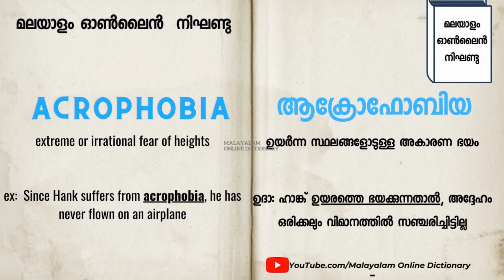►ACROPHOBIA എന്ന വാക്ക് പഠിക്കാം 𝐈 𝐄𝐚𝐬y 𝗩𝗼𝗰𝗮𝗯𝘂𝗹𝗮𝗿𝘆 𝐈 𝐌𝐚𝐥𝐚𝐲𝐚𝐥𝐚𝐦 𝐨𝐧𝐥𝐢𝐧𝐞 𝐃𝐢𝐜𝐭𝐢𝐨𝐧𝐚𝐫𝐲 𝗙𝗥𝗘𝗘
വാക്ക് പഠിക്കാം
ഇംഗ്ലീഷ് പഠിക്കാം